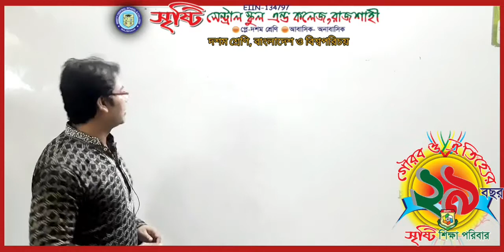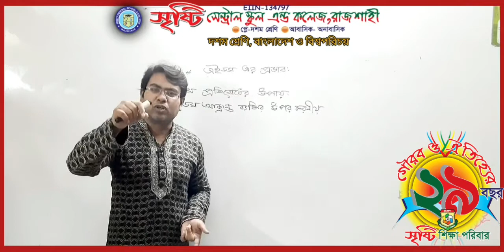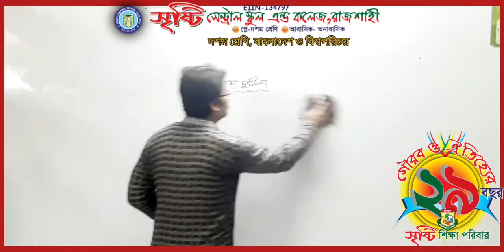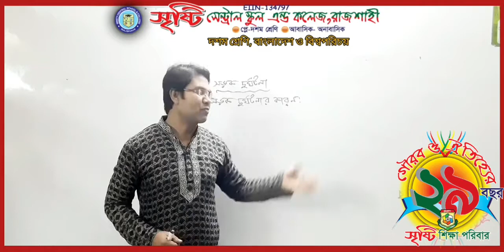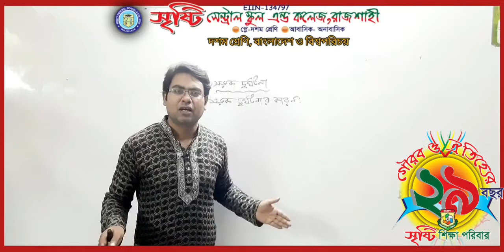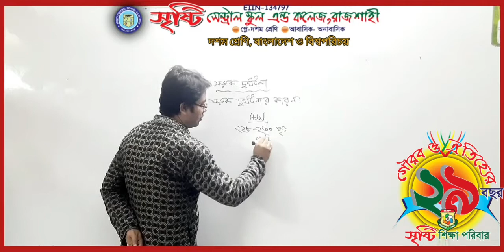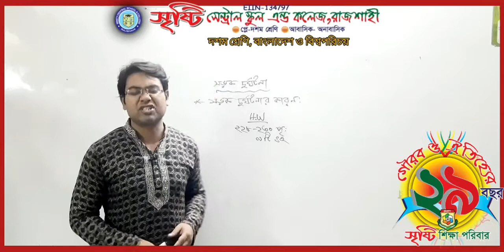দশম শ্রেণি, বাংলাদেশ ও বিশ্বপরিচয়